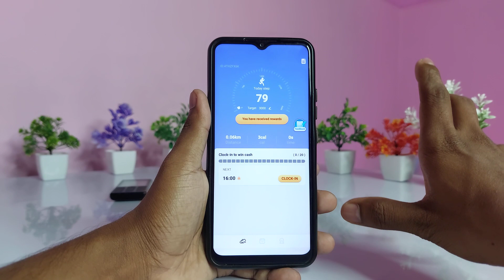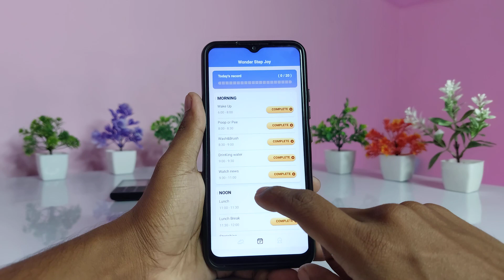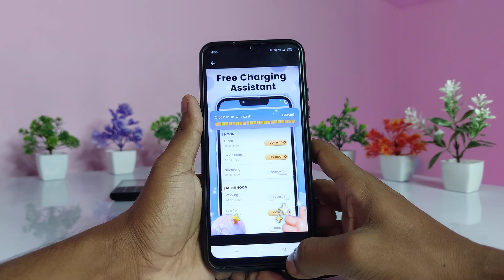Wonder Step Joy App Real or Fake - Wonder Step Joy App Withdrawal - Wonder Step Joy App